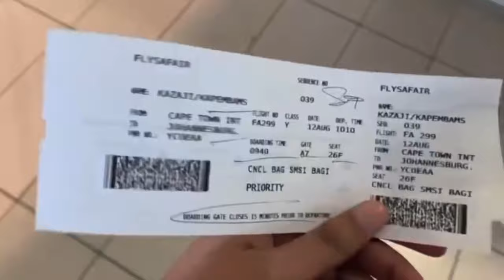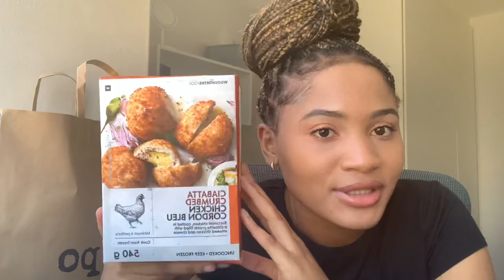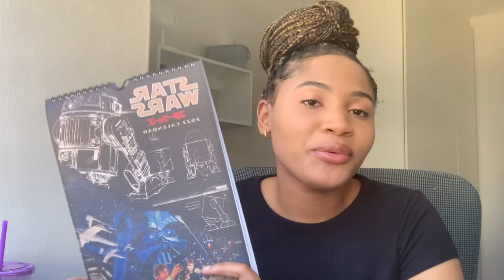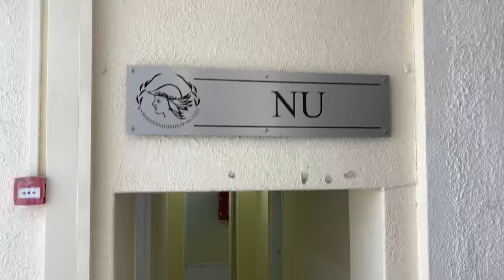Stellenbosch University MOVE-IN Day | Apartment Tour & Aesthetic Room Transformation (2024)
Here is moving into my new apartment VLOG. Video consists of traveling to Stellenbosch University, a grocery haul, shopping, an apartment tour, and my room transformation. I hope you enjoy this video as much as I enjoyed recording and editing it. ENJOY!

TIMESTAMP:
0:00 – Intro
01:56 – Kitchen Tour / Apartment Tour
02:27 – Shopping
02:52 – Grocery Haul 1
05:37 – Unpacking
06:56 – Grocery Haul 2
10:00 – Moving my stuff
10:34 – Organising My Room / Room Transformation
10:54 – Room Tour
12:40 – Setting up my LED Lights.

Comment ‘Cranberry’ if you watched till the end.

Stellenbosch University Accomodation: LLL Village

Yours Truly,
G.K